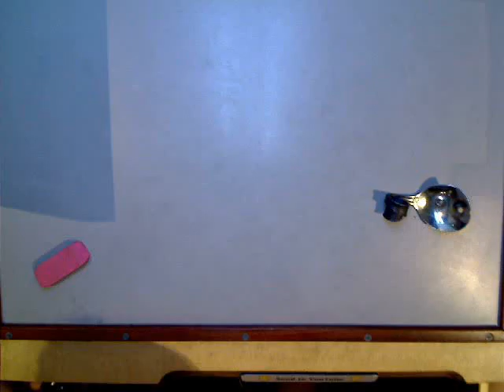boom by owen